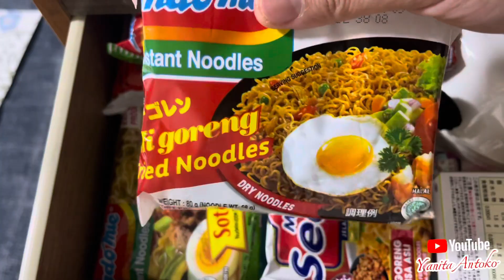BBQ an - menu berbuka di hari ke 5 puasa di Jepang || Habisin stok lama di Kulkas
Assalamu’alaikum
Apa kabar teman2 semua?
Semoga sehat selalu dan lancar puasa Ramadannya.

Jadi di video ini adalah hari ke 5 berpuasa.
Abis jalan2 ngabuburit pulang kerumah makan BBQ an aja yg simple.

Selamat menonton🥰😊🙏

Jangan lupa please support channelku ya,